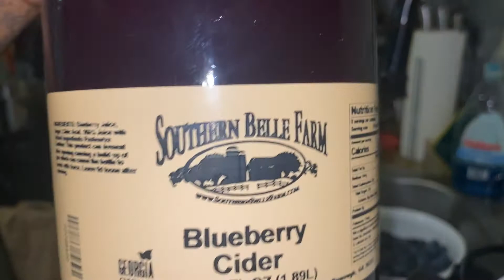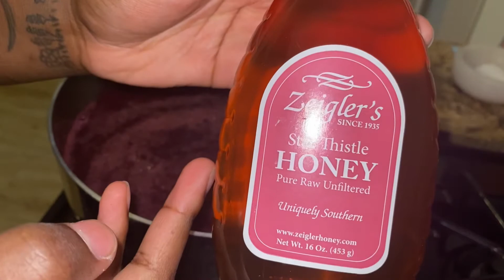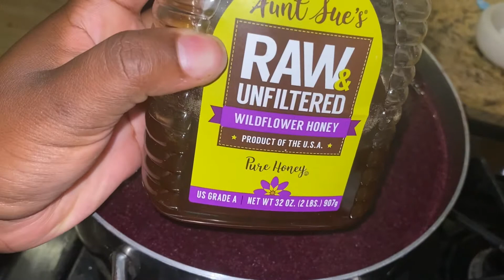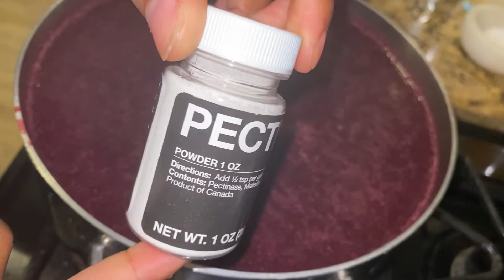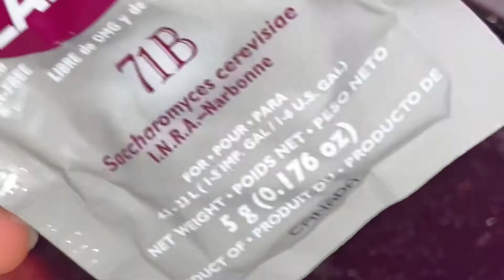Blueberry Melomel Mead Recipe